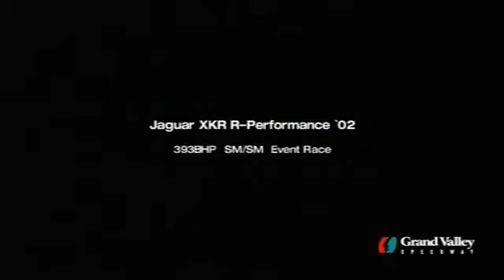GT4 British GT Series Event #1 @ Grand Valley Speedway - Jaguar XKR R-Performance '02... 200 Points!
In this Race Series, the first two Line-ups can be very easily beaten with this XKR in a completely Stock condition, in this, the third Line-up however, because the main opponent is the Jaguar XJ220, some slight upgrades are needed to win.
My XKR has ALL the Non-Power Mods with the exception of the Transmission, which is Standard, it also has a Sports (Or Level 1) Exhaust upgrade, but it still has the Standard S2 (Sports-Medium) Tyres.
A Very Easy 1000 Points For The Entire Series With This Jaguar XKR With Little Or No Upgrades :)